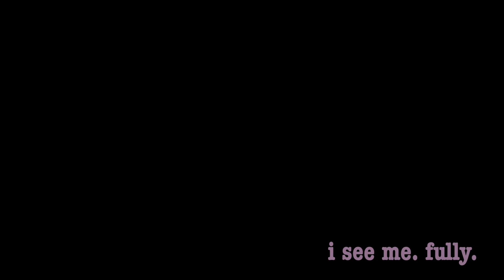Worthy: A Journey of Self-Love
Part 2 of a 4-part docuseries